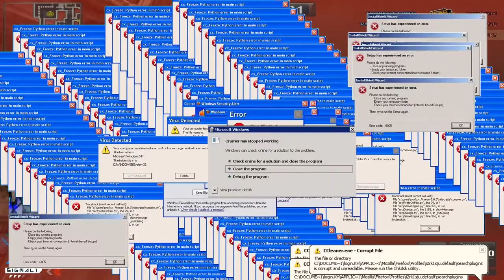KEBODOHAN MAIN POINTBLANK #1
Comment konten apa yang ahrus ku buat selanjutnya juga!